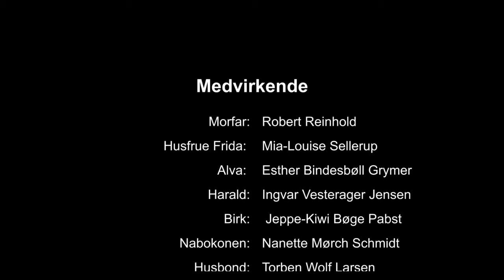The Larder: Beer and Yeast. Episode 2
FADEBURET
Øl og Gær

Vinteren står for døren på Hvidinggården ved Vadehavet år 980, og husfruen skal i gang med en af årets vigtigste opgaver: Brygning af gårdens velanskrevne juleøl. Men nogen har brudt ind i fadeburet og stjålet den vigtigste ingrediens...

I denne serie på fire episoder følger vi årets gang på en selvforsynende storgård i vikingetiden, hvor folk og fæ på godt og ondt lever i pagt med naturen.

Serien er skabt med støtte fra Region Syddanmark. Filmene er optaget på Ribe VikingeCenter og ved Vadehavskysten ikke langt fra Ribe. Gårdanlægget er rekonstrueret på Ribe VikingeCenter, hvor man som besøgende kan opleve bygningerne, haverne, dyrene og daglige gøremål. Serien er produceret af Ribe VikingeCenter i samarbejde med Malstrøm

THE LARDER
Beer and Yeast

Winter is knocking on the door in 980 AD and the Hviding Farm mistress is about to start one of the most important jobs: Yule beer brewing. But someone has broken into the larder and stolen the most important ingredient...

This series of four episodes is about the seasons on a self-sufficient farm in the Viking Age 980 AD. The series has been created with the support of Region Syddanmark and Kulturregion Vadehavet. The film location is Ribe VikingeCenter and the Wadden Sea coast not far from Ribe. Visitors can explore the recontruction of the farm in Ribe VikingeCenter, visit the buildings, gardens, animals and experience the daily chores. The Series is produced by Ribe VikingeCenter in co-operation with Malstrøm